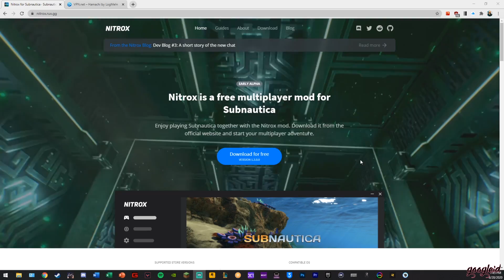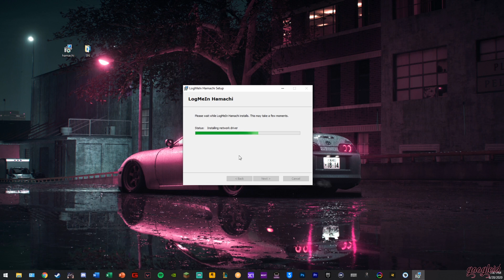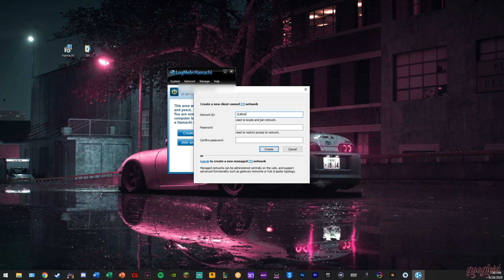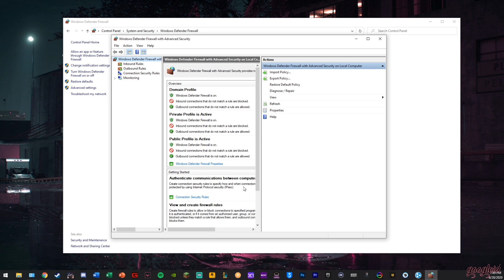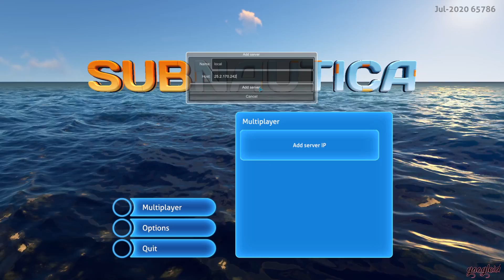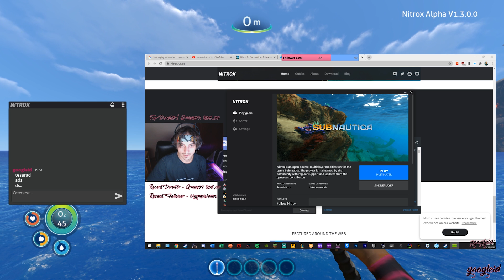*WORKING DECEMBER 2020* How to install Subnautica Multiplayer Mod (Nitrox)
Hey guys! Just made a quick tutorial on how you can play Subnautica with your friends using the Nitrox launcher and Hamachi!